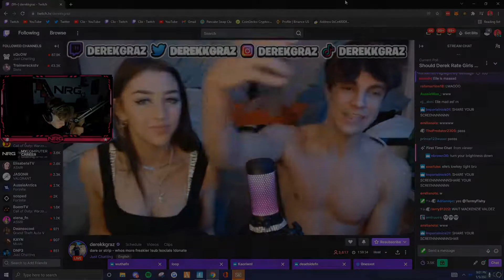Week 1 - Fortnite - Top 16 Twitch Highlights 2022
00:00 - howdy late night grinders
00:30 - I forgot my mic was off otherwise you would’ve heard me screaming
00:59 - derek says n-word on clix stream
01:11 - Spidey Trickshot
01:27 - PERFECT TIMING
01:39 - raw
01:56 - jeff mad
02:22 - alfrado
02:27 - 1st Worldwide Arena Points | 320k Points | 1 Million Points Grind | !newvid !1mil
02:53 - HAHAHA
03:05 - LA PRIMA LIVE DEL 2022!! INTRAPPOLIAMO IGNOTO!! !prime !live !discord !telegram !merch !cuffie !microfono !mouse !tastiera !setup
03:31 - updated sens 1/3/22
03:43 - Tim damage
03:56 - Haa
04:10 - RIP its been a good run
04:15 - Child gets spanking during Fortnite game